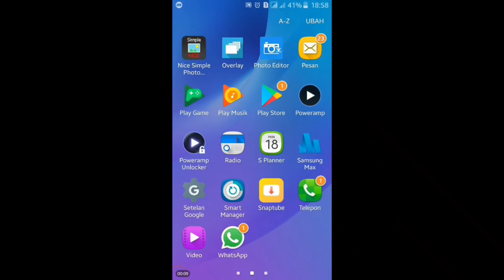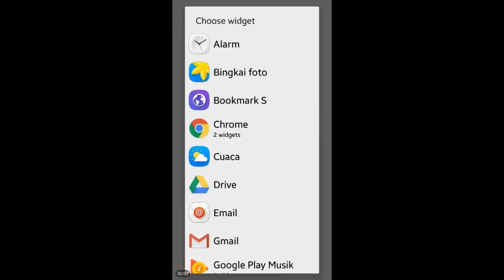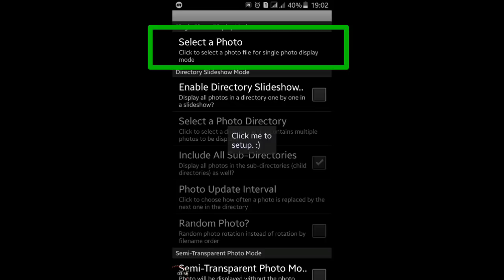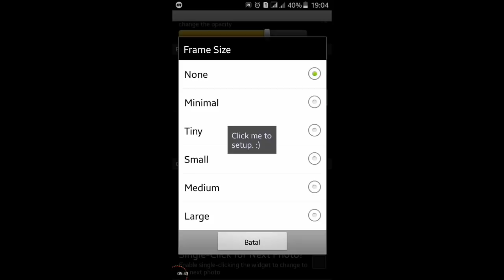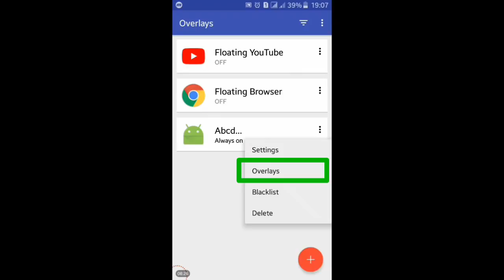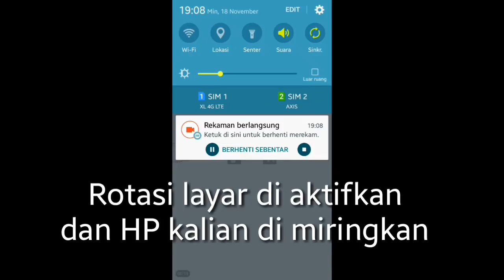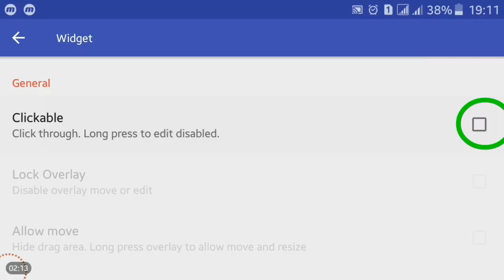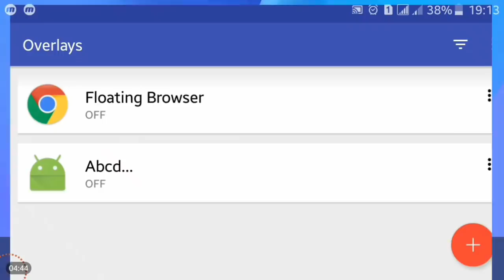cara mengatasi close saat masang dasboard di bussid #4 simak sampe habis. .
Bahan2:
1. Apkikasi Overlays:

2. Apkikasi Nice Simple Poto

3. macam2 dasboard.